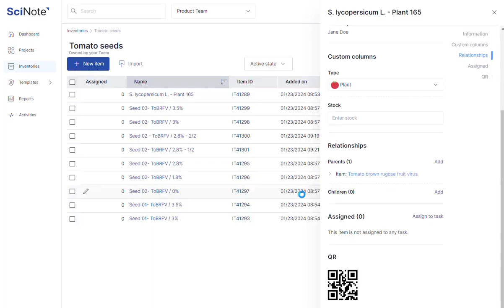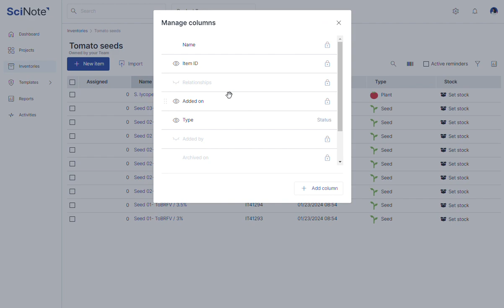Item Relationships in SciNote ELN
We are excited to introduce a new feature, Item Relationships, to SciNote Premium. Here is a quick introduction of what you can do with the new feature.

What is SciNote? We are a lab digitalization company with the mission to help humanity benefit the most from science and to preserve research data for future generations. Our electronic lab notebook (ELN) helps labs manage experiments, data, and teams, allows inventory tracking, and supports 21 CFR Part 11 and GLP compliance. It is the chosen solution by researchers at the FDA, USDA, and 90K+ researchers in over 100 countries. or chat with us to see how we can help you